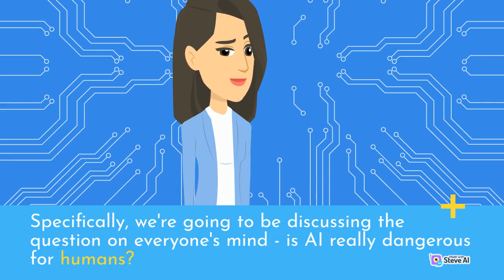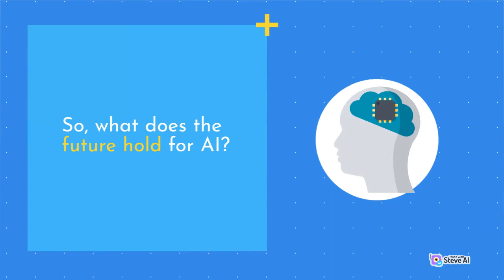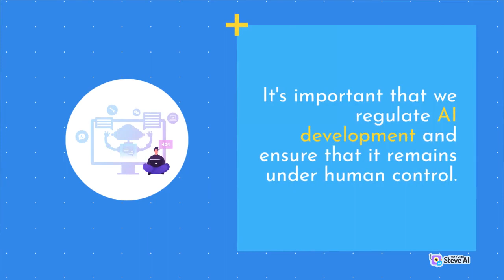AI IS DANGEROUS FOR HUMANS!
in this video i will explain you guys that why is artificial intelligence dangerous for humans? and how many jobs it will replace. why did elon musk declare ai dangerous for humans?